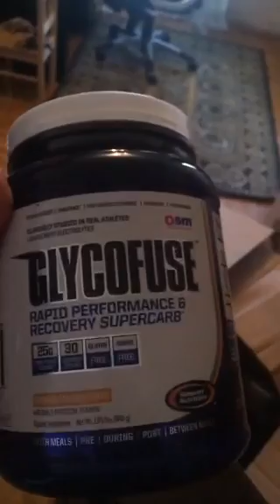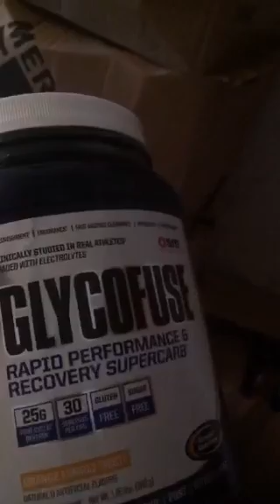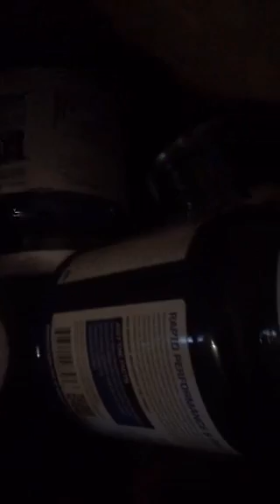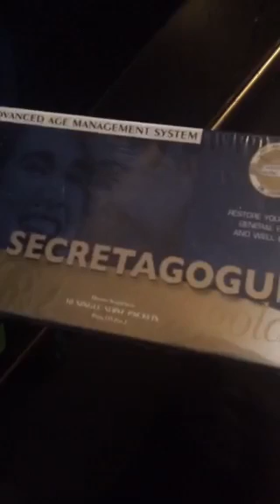ВАЛЕРОН ТЕСТОСТЕРОН Сколько спортпита!?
Кому спортпит?